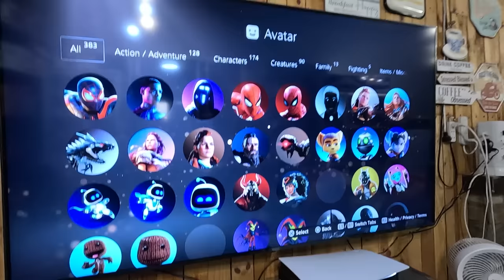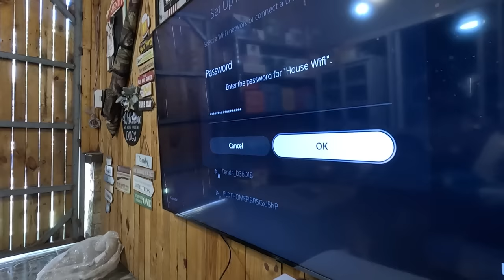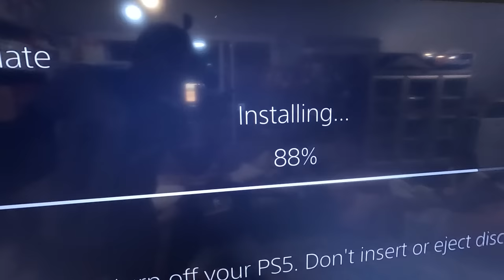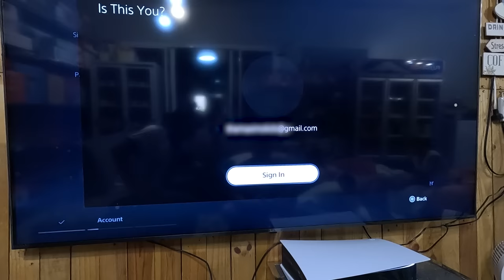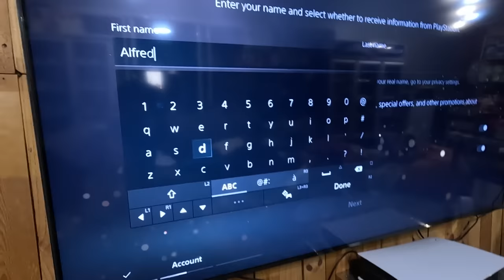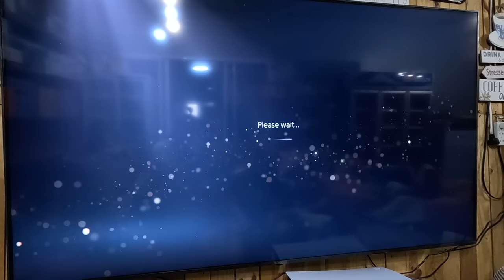FINALLY GOT MY SON'S DREAM PS5 CALL OF DUTY MWll BUNDLE | UNBOXING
Welcome! The All-in-One Motorcycle Channel! MotoVlogs, Track Days, New Rider Info.